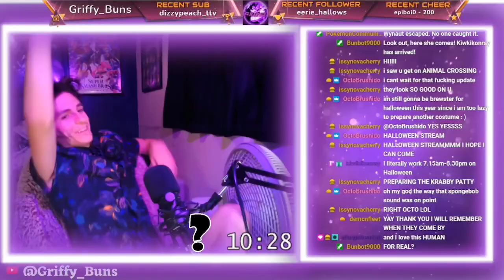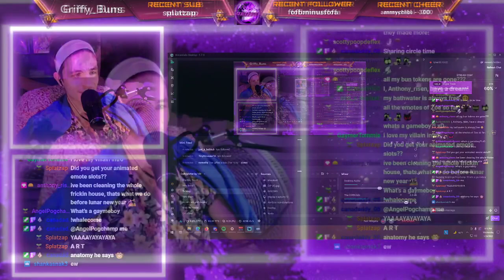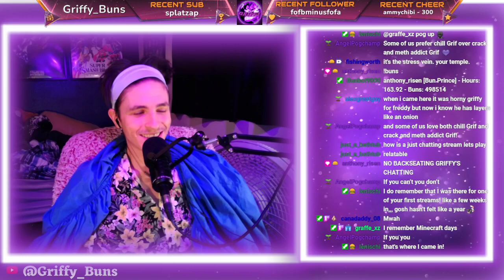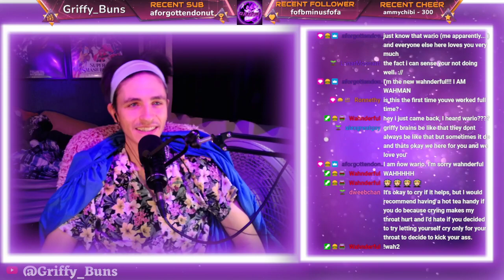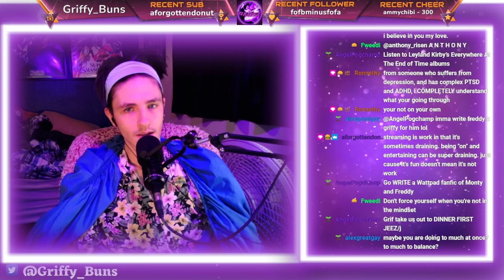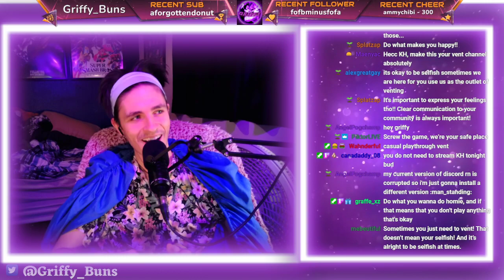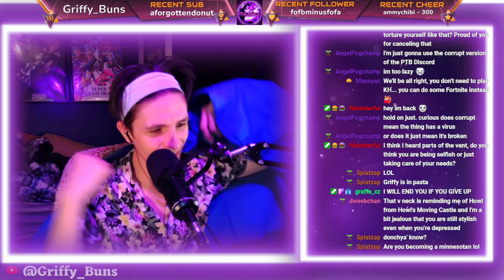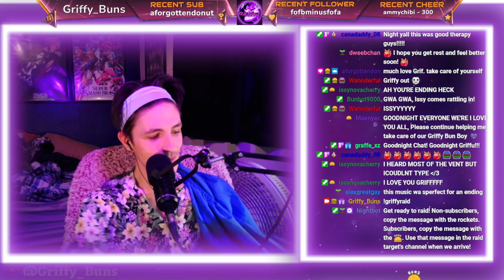I need to vent just a bit :)